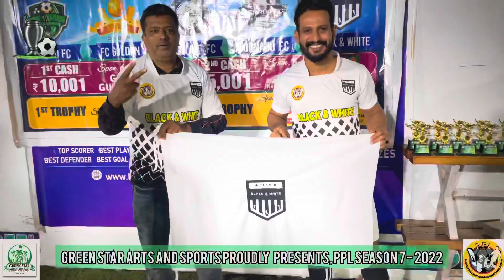Green Star Arts And Sports Proudly Presents Pachakkad Premier League Season 7 - 2022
GREEN STAR PACHAKKAD
Proudly Presents

Pachakkad Premier League Season 7 - 2022